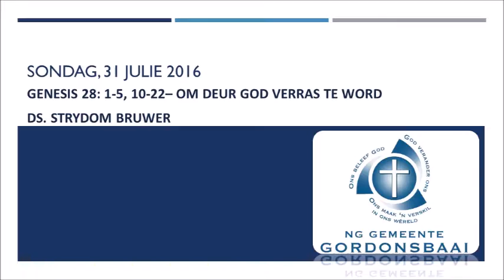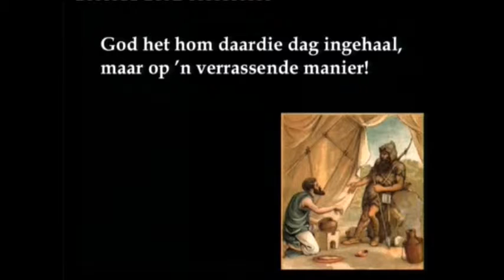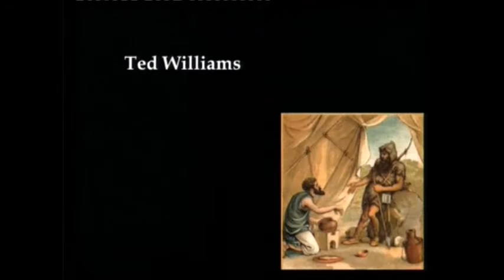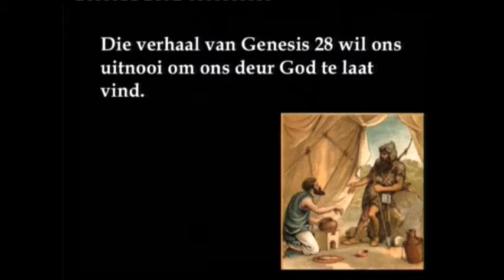2016-07-31 Om deur God verras te word (Ds. Strydom Bruwer)